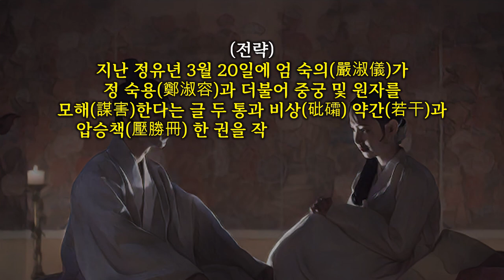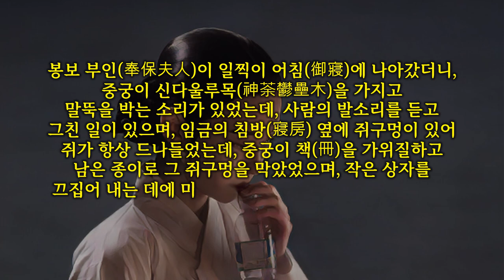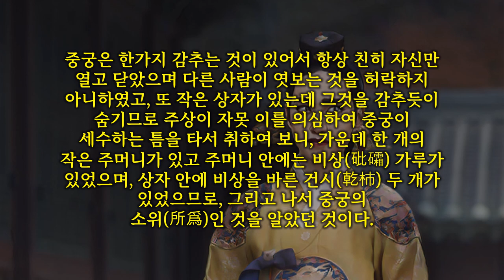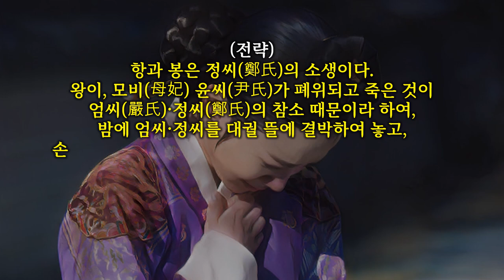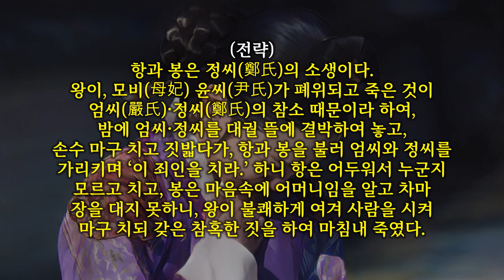[조선후궁열전] 연산군에 의해 아들에게 맞아죽는 성종의 후궁 귀인 정씨(貴人 鄭氏)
오늘 조선후궁열전은 연산군에 의해 아들에게 맞아죽는 성종의 후궁 귀인 정씨(貴人 鄭氏)입니다.

귀인 정씨(貴人 鄭氏)는 아버지는 정인석(鄭仁石)이며, 어머니는 알려지지 않았고 조부는 한성부윤을 지낸 정발(鄭發)입니다.
슬하에 안양군 이항, 봉안군 이봉, 정혜옹주를 낳아 2남 1녀를 두었으며 요절한 왕녀가 있습니다.
성종실록에서 정씨는 종3품 숙용, 또는 정3품 소용으로 등장하는데, “정씨의 동생을 영구히 양인으로 삼는다”는 전교가 있었습니다.

성종실록 220권, 성종 19년 9월 18일 무인 2번째기사
1488년 명 홍치(弘治) 1년
숙용 정씨의 동생·인수 왕대비전 상궁 조씨의 동생을 양인이 되도록 허가하다

숙용(淑容) 정씨(鄭氏)의 동생과 인수 왕대비전(仁粹王大妃殿)의 시녀(侍女)인 상궁(尙宮) 조씨(曹氏)의 동생을 다 영구히 양인(良人)이 되도록 허가하라고 명하였다.

이때문에 그녀의 본래 신분은 미천했던 것으로 추측되는데 사극에서 정씨를 왕비 간택에서 폐비윤씨와 정현왕후의 라이벌로 격상시킨 것은 재미 때문입니다.
실제로는 미천했던 출신 신분 때문에 왕비가 될 가능성은 거의 없었다고 봐도 무방한데 조선왕조의 왕비간택은 명문 벌열가문에서 뽑는다는 관행이 있었습니다.